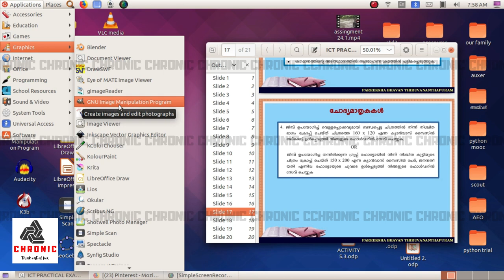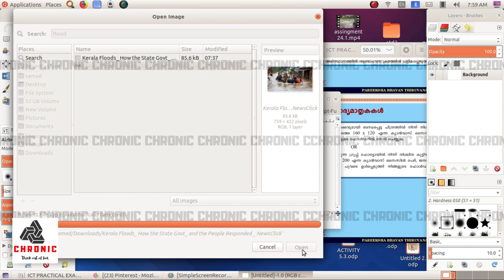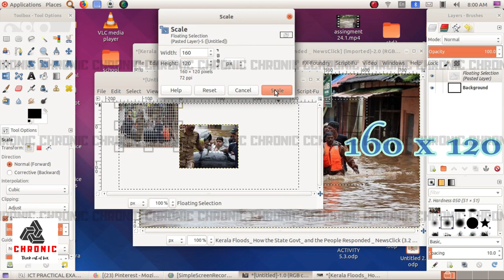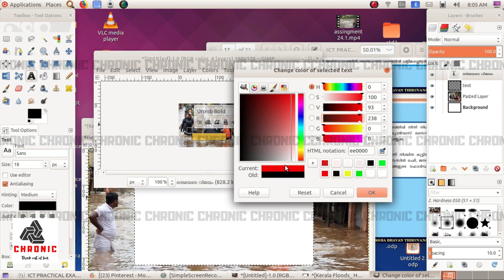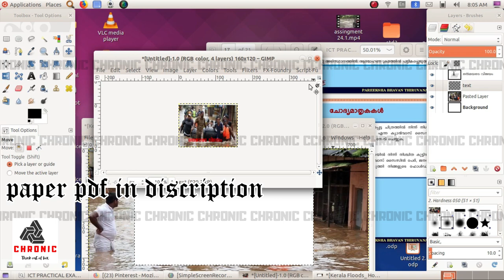d.el.ed ICT practical model question solved| Gimp| cropping| Text editing| part 1